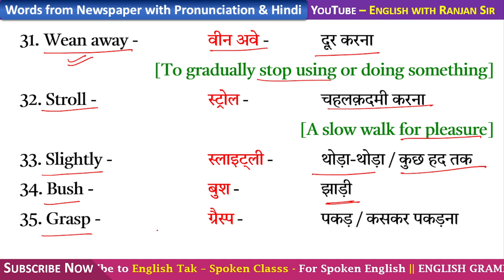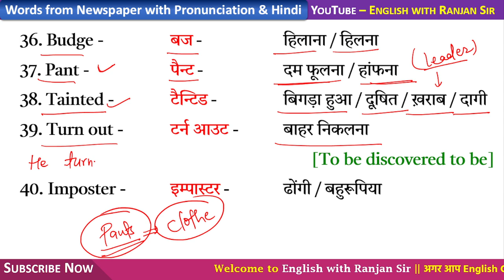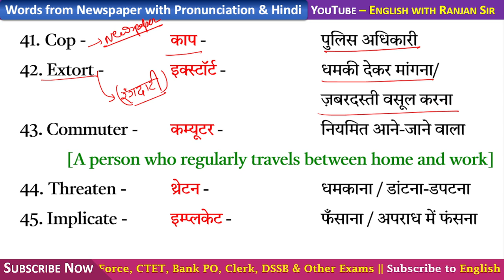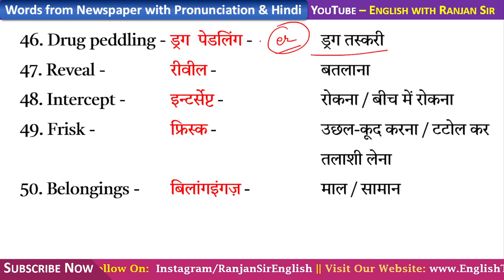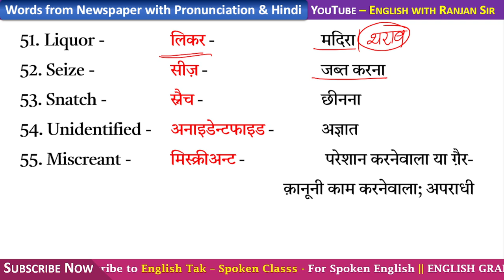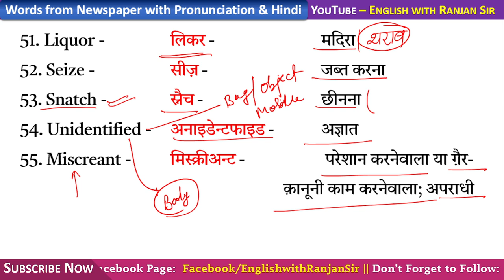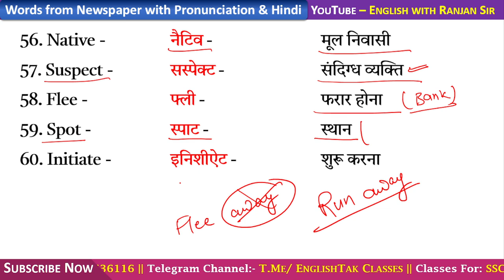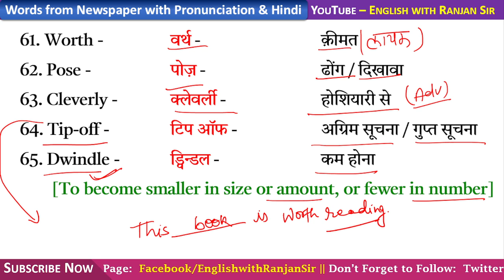Newspaper में Use होने वाले English Word with Hindi - Day-4 | Newspaper Difficult Words With Hindi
In this video, we bring you Day-4 of our series where we explore commonly used difficult words from newspapers along with their Hindi meanings. This series will help you enhance your vocabulary, especially for competitive exams and everyday reading.

📚 Topics Covered in This Video:
- Difficult words frequently found in newspapers
- Easy-to-understand Hindi meanings
- Tips to improve your vocabulary for exams and general reading

🔍 What You’ll Learn:
- Accurate pronunciation of English words
- Hindi meanings and their English explanations
- Practical examples of how to use these words in daily life

Make sure to watch the entire series for better results!

Playlist 1. TENSE GYAN BY RANJAN SIR

Playlist 2. SSC GD 2024-25 ENGLISH BY RANJAN SIR

Playlist 3. English Grammar Gyan by Ranjan Sir

Playlist 4. Verb in English Ranjan Sir

Playlist 5. Common Error Gyan by Ranjan Sir

Playlist 6. Preposition in English Grammar by Ranjan Sir